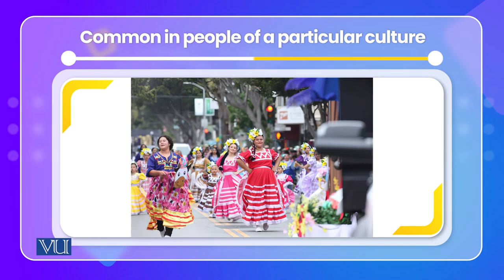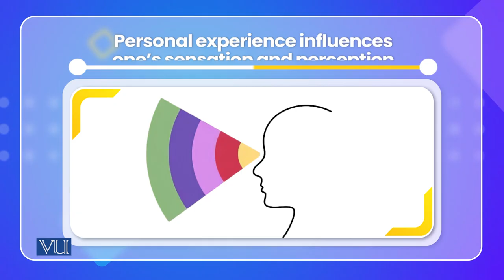How Culture Influences What We Perceive | Cross Cultural Psychology | PSY515_Topic080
Topic080: How Culture Influences What We Perceive,
By Dr. Naumana Amjad